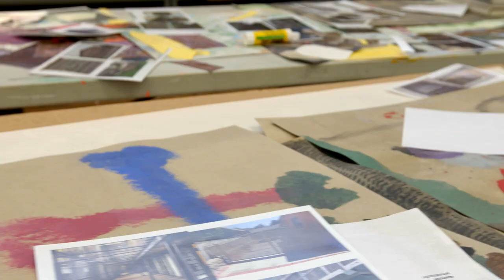Sterling Ruby: Frieze London 2019 Online Viewing Room | Gagosian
Gagosian's Online Viewing Room for Frieze London is open through October 7. Developed in collaboration with Sterling Ruby, the Viewing Room features a rare selection of seven works from the artist's personal archive, coupled with a pertinent secondary-market work by a historical artist.

In this video, Ruby sits down in his studio with Gagosian director Sam Orlofsky to discuss the collaboration, his influences, and the history of his work. Highlighting Ruby’s multidisciplinary approach to art making, this online event features seven artworks from pivotal moments in his trajectory, alongside a range of art historical influences that have shaped his practice over time.